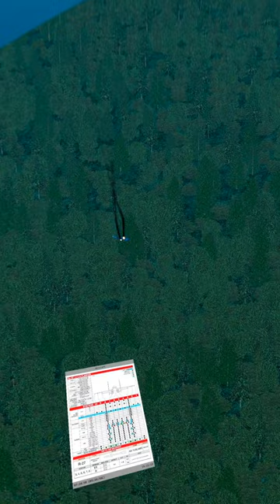Flanker trying to be sneaky | LongShot public server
grats to Norris for the splash